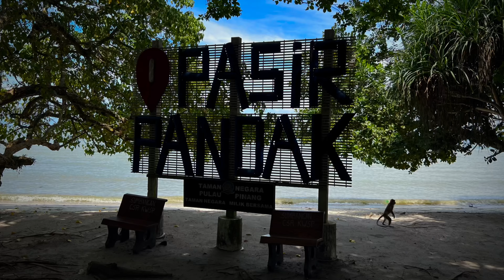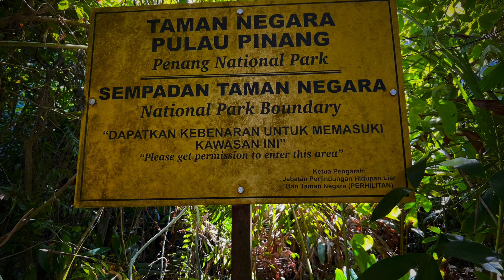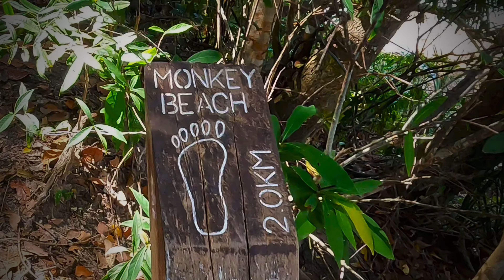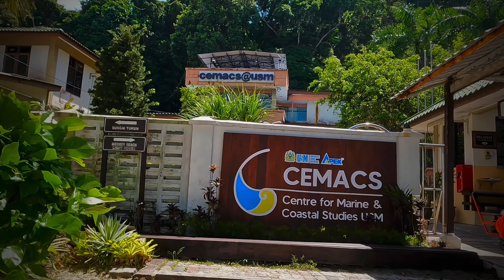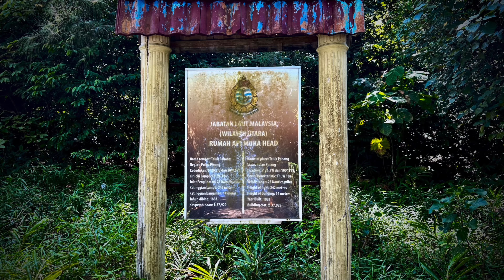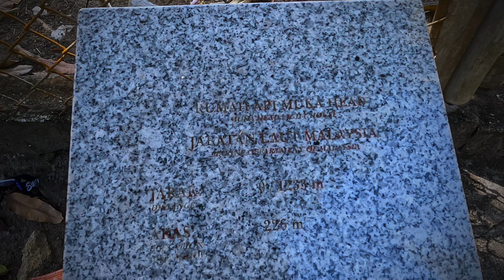Penang’s Taman Negara @ a abdat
The Penang National Park (Malay: Taman Negara Pulau Pinang) spans 1,213ha of land and sea and is used by scientists, researchers, and nature lovers to explore its natural treasures.
Previously known as the Pantai Acheh Forest Reserve, this pristine site is known to harbour 417 flora and 143 fauna species. Pantai Acheh Forest Reserve, located at the northwestern tip of Penang Island, was declared the Penang National Park in April 2003.
There are two major trails in the Park, leading to Muka Head lighthouse and Pantai Kerachut respectively. The trail branches of at Pasir Pandak Hut. The trail leading to Muka Head lighthouse stops at Teluk Tukun, where it branches off to the canopy walkway, where it then links to Pantai Kerachut or vice versa. Because of its remote location, the park's nine beaches are considered among the best in Penang. They are:
Teluk Bahang, Pasir Pandak, Teluk Tukun, Tanjung Ailing, Teluk Duyung (Monkey Beach), Teluk Ketapang, Pantai Kerachut, Teluk Kampi & Pantai Mas.